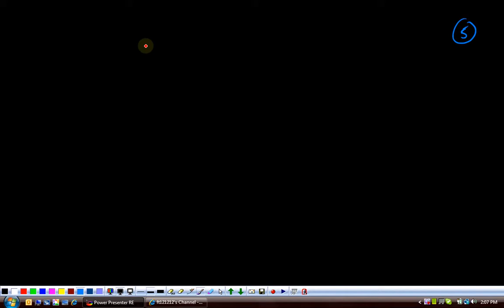(G9 MTH ABQ) Grade 9 Maths Unit 2, Topic 2.7